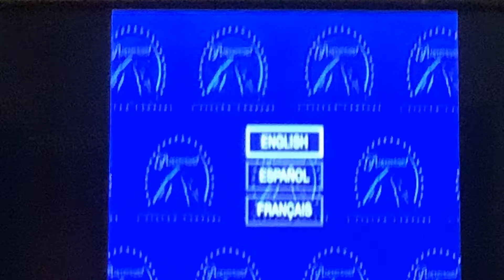Opening To Dora The Explorer City Of Lost Toys 2003 DVD Australia